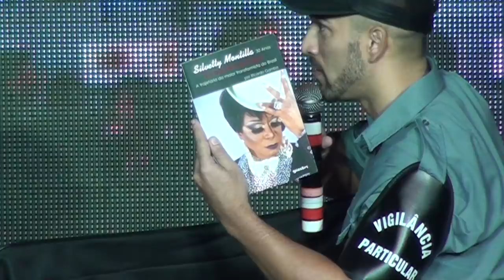HUMOR BLUE SPACE 30-06-2019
►Edição: BLUE SPACE